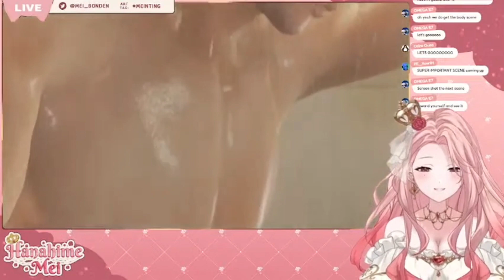Vtuber @HanahimeMei Showing off some Down Bad Behavior - Vtuber Clips